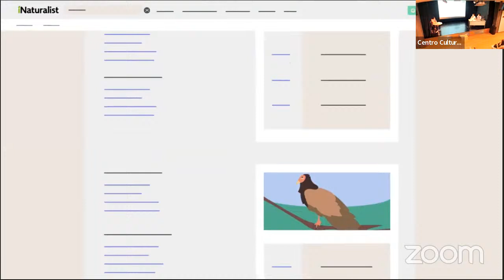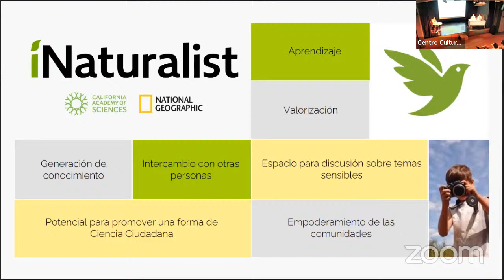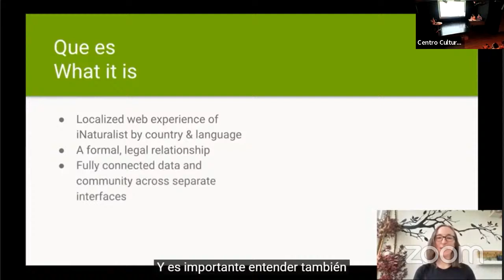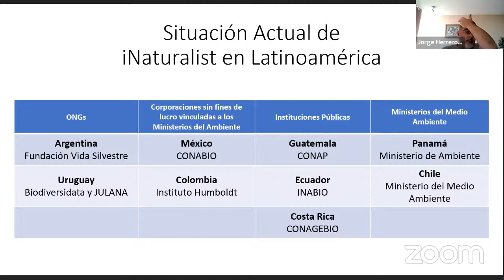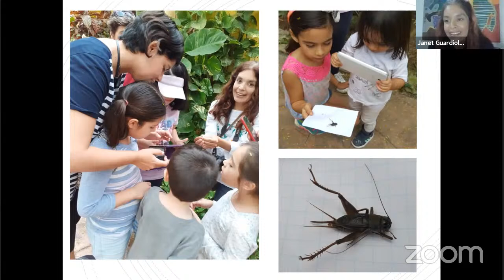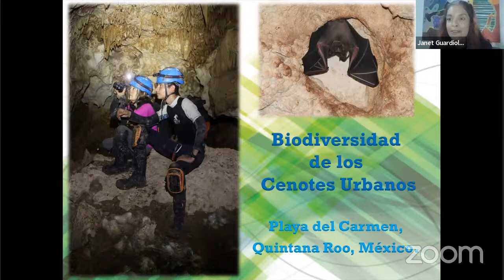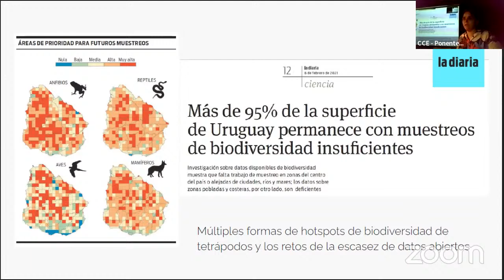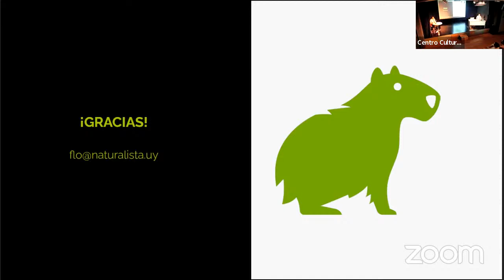Lanzamiento de NaturalistaUY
El lunes 13 de diciembre a las 18hs fue el lanzamiento de NaturalistaUY, el sitio nacional de iNaturalist en Uruguay, una colaboración entre Biodiversidata y JULANA, con el apoyo de la National Geographic Society.

Esta plataforma de ciencia ciudadana es usada en diversas regiones del mundo, para registrar la biodiversidad y evaluar cambios en el tiempo. Su sitio web y app para celulares permiten tanto cargar registros e identificar especies, como explorar registros y especies en Uruguay y alrededor del mundo. iNaturalist es una iniciativa conjunta de la California Academy of Sciences y National Geographic Society.

El evento en que dimos estreno oficial al sitio web naturalista.uy fue en el Centro Cultural España (con aforo limitado) y se pudo ver por esta vía.